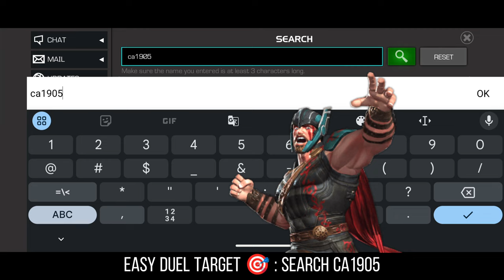MCOC | WEEKS 3 LUDUM MAXIMUS | OBJECTIVE COMPLETION 👍‼️- Marvel Contest of Champion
00:00 INTRO
00:38 EASY DUEL TARGET
01:43 WEEK 3 NODES
02:42 CARNAGE
04:47 GHOST RIDER
05:50 HYPERION
07:25 ANNIHILUS
08:37 THREAT LEVEL 5
08:51 OUTRO

Download & use this track for free in your next video →